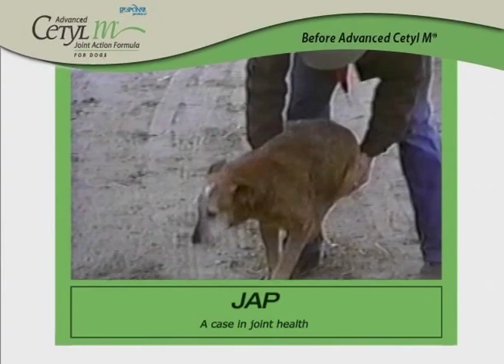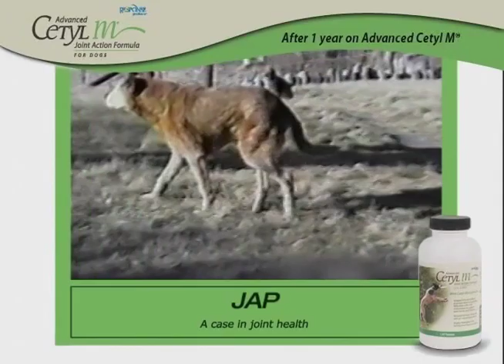JAP's Story: Advanced Cetyl M Joint Formula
The story of a dog named JAP; who suffered from joint ailments from an old injury and arthritis, and his recovery with the help of Advanced Cetyl M Joint Formula. Distributed by Durvet!